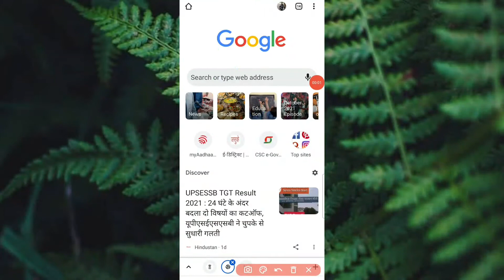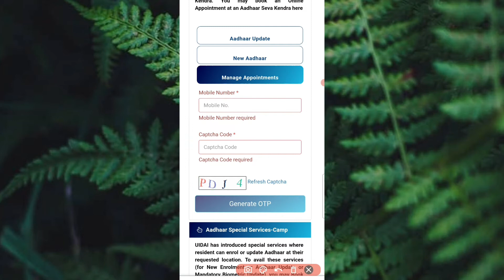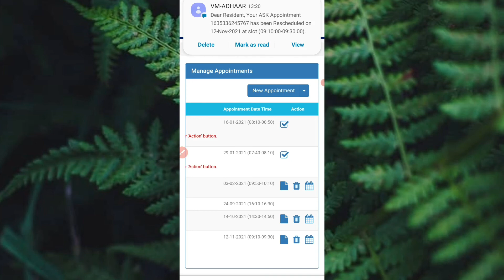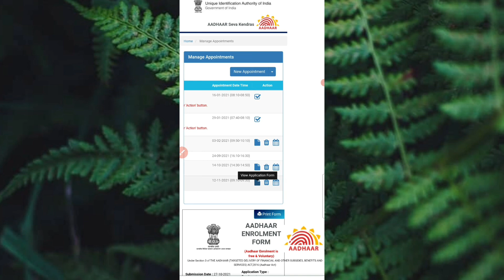How To Reschedule Aadhar Card Appointment|How To Change Aadhar Card Appointment Date|Aadhar Card2021